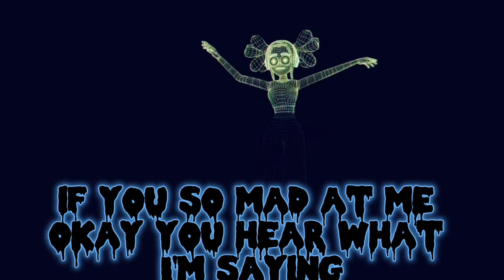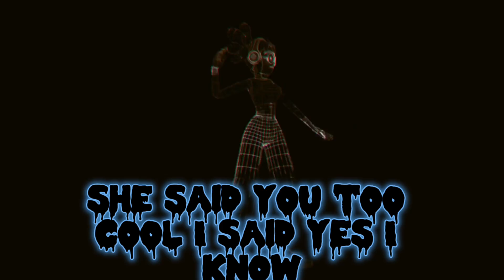Hookah Planet - Ayeequez (Official Music Video) with lyrics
Vibes 12 - Depressed Party
Ayeequez on Apple Music, Spotify and etc………

Life is full of ups and downs but the will to push forward is all on yourself. You make the world don’t let the world make you. If when I  feel down I’m hyped for more hate. Stay strong and Stay stoned
Remember what your going through is just a phase

Hope you enjoy the party